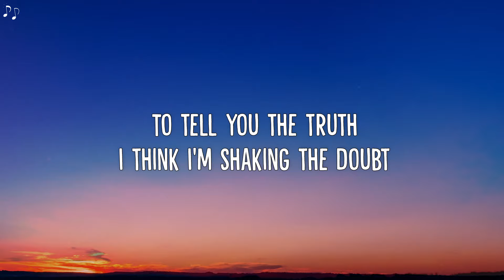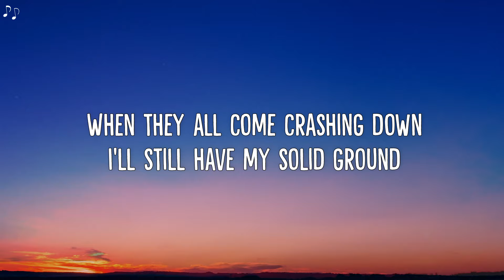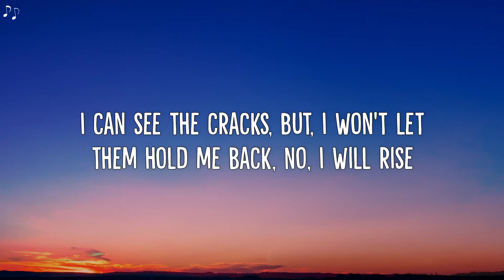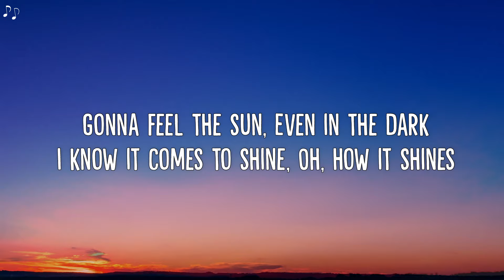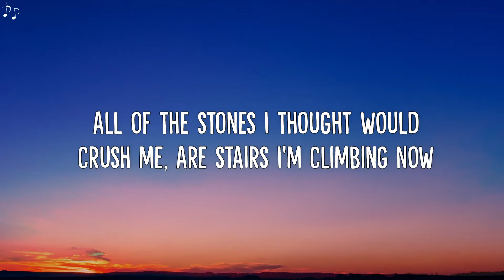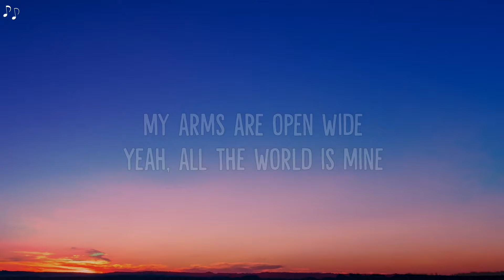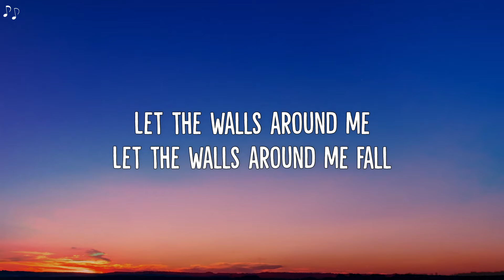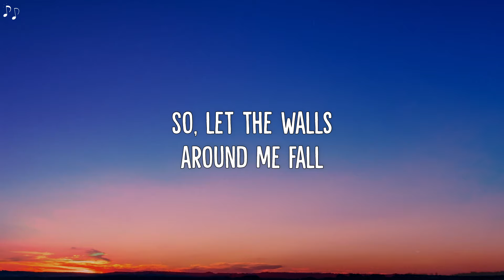Audrey English - Walls Fall (Lyrics)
🎵 Audrey English - Walls Fall (Lyric Video)

🎶 Lyrics:
Used to never say
Used to run away from the words that burned me inside
I was too afraid
That everything was gonna come and break this heart of mine

I think I'm shaking the doubt
Cos all the stones I thought would crush me
Are underneath me now

I won't move this time
No I don't need to hide

Let the walls around me fall
I will be here standing tall
Every part of me believes
There's no wasted broken piece
When they all come crashing down
I'll still have my solid ground

I can see the cracks
But I won't let them hold me back
No I will rise
Gonna feel the sun
Even in the dark I know it comes to shine
Oh how it shines

I think I figured it out
All of the stones I thought would crush me
Are stairs I'm climbing now
My arms are open wide
Yeah all the world is mine

So let the walls around me fall

I believe
As the walls are falling down around my feet
All the power and the strength inside of me